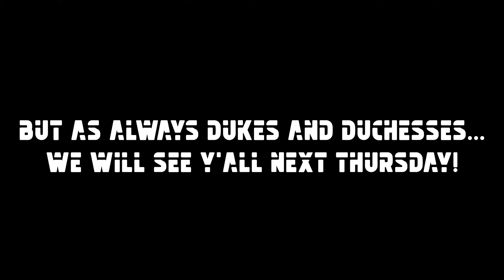I Touched a Butt! (Riding Groms in Nashville Pt.10)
Welcome Dukes and Duchesses to part 10 of Riding Groms in Nashville Season 1!! Just keep it on the DL... Duke of Luke that is ;)

Check InstaGrom for updates: THEDUKEOFBNA
As well as Snapchat: THEDUKEOFBNA
And TikTok: DukeofLukeYoutube

Featured: Baylee
Not Featured: Soft Scrub Gloves

Bike/Gear:

Bike: 2019 Honda Grom

Subcage: Get Bent Design

Camera: GoPro Hero 7 Black

Gloves: Fly Racing

Shoes: RS Taichi's (Custom)

If you made it this far... You da MVD! (Most Valuable Duke or Duchess)

Aren't you surprised that I am still typing things in this description??
When will this end??
THE WORLD WILL MAY KNOW. can't say the other word because of possible copyright.